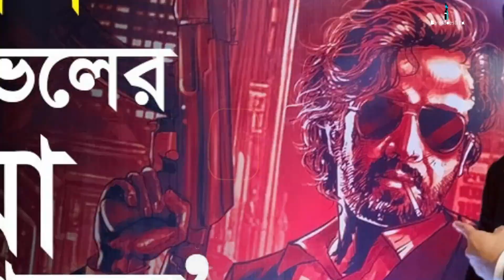মুক্তি পেল শাকিব খানের ‘তুফান’ সিনেমার দ্বিতীয় গান | Shakib Khan | Tv Bangladesh ltd.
মুক্তি পেল শাকিব খানের ‘তুফান’ সিনেমার দ্বিতীয় গান